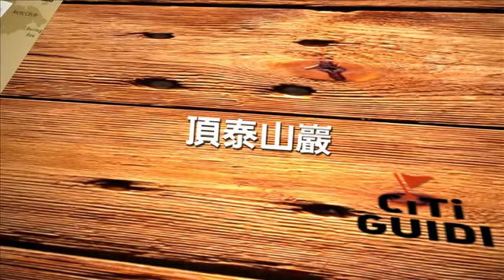[泰山區] 頂泰山巖 (景點)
主祀從福建分香的顯應祖師，位在泰山的頂泰山巖由李姓族人所建，所以也是當地李氏的祖廟，頂泰山巖原名福山巖，後來分靈到同樣在泰山區的下泰山巖，所以泰山巖才會有頂、下之分。其實現在看到的頂泰山巖並不是一開始的那座，清咸豐三年這裡曾發生嚴重的械鬥而被焚毀，後來再由李氏家族仕紳出資重建，廟內石柱與木座雕刻多為名雕刻匠陳應彬及其徒弟製作完成，來到這裡除了祈求平安保佑外，不妨仔細欣賞各處精緻的雕塑裝飾。